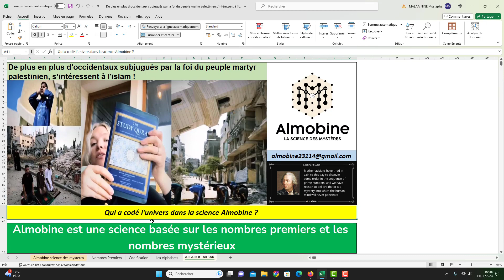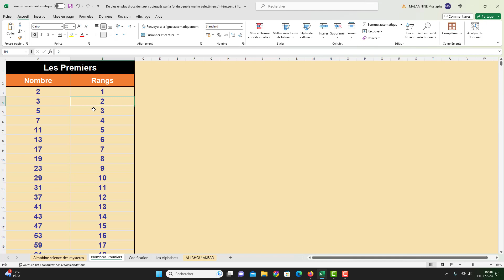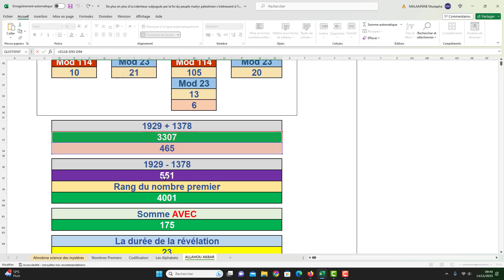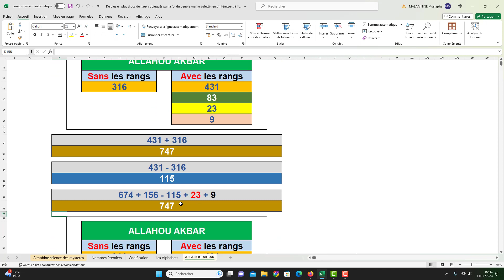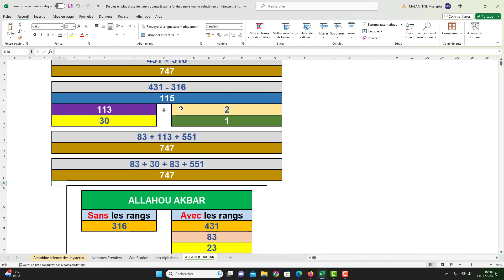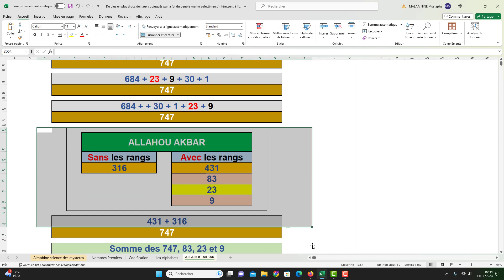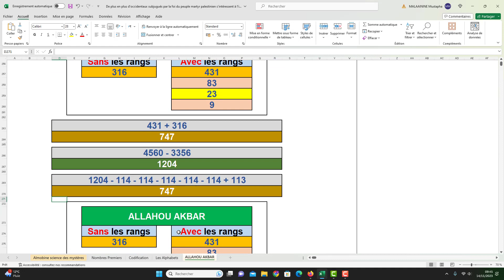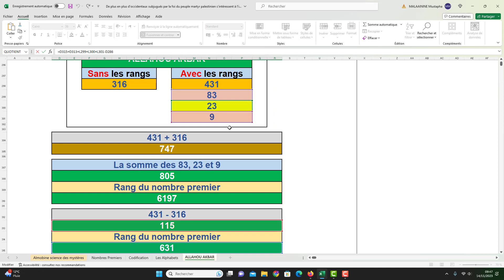De plus en plus d'occidentaux subjugués par la foi du peuple martyr palestinien.